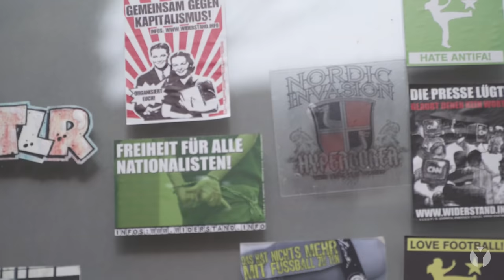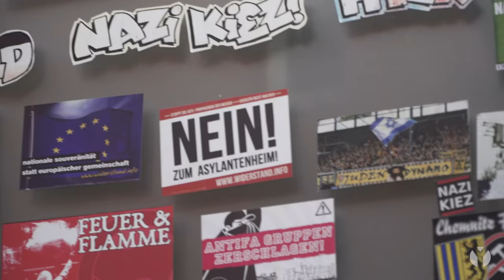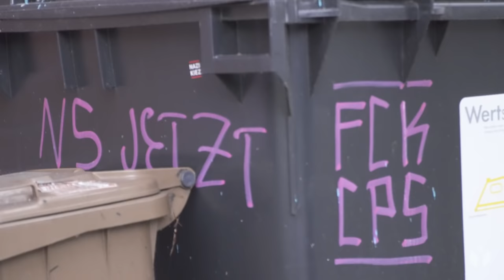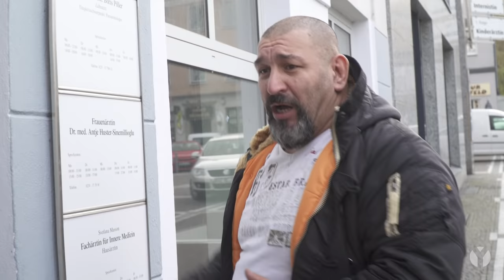Nazi-Kiez mitten in Dortmund-Dorstfeld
Mitten in Dortmund in der Emscherstraße versuchen Neonazis den dicken Macker raushängen zu lassen und einen Angstraum zu schaffen. Sie versuchen  Anwohner, Polizisten und Journalisten einzuschüchtern. Mit großen Schmierereien markieren sie ihr Revier. Seit einigen Monaten sind Polizisten nun rund um die Uhr in Dortmund-Dorstfeld. Das gefällt den Rechtsradikalen gar nicht. Deswegen haben sie bis zum Ende des Jahres neun Kundgebungen angemeldet. Auch Heiligabend.
Reporter: Gülseren Ölcüm
Kamera: Florian Gerding
Schnitt: Henrik Paro